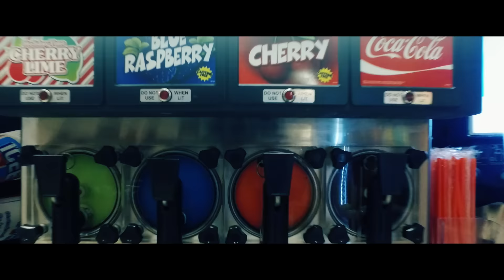[MV] PENOMECO _ WTF(Went Too Far)